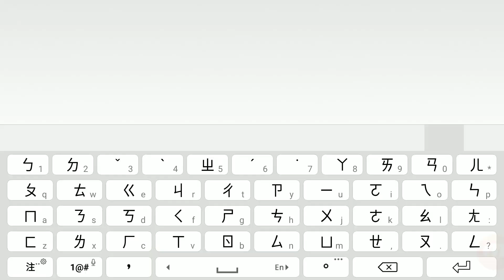《LINE Rangers 銀河特攻隊》音速小子合作9種新裝備與四隻新角色登場!